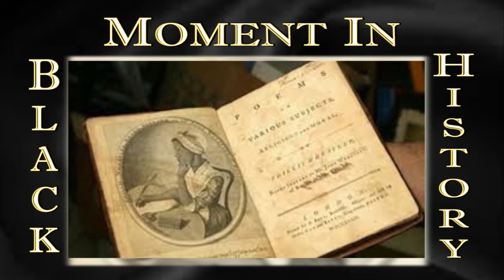Phillis Wheatley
Audio Recording & Editing By
Shelley Roby Ingram